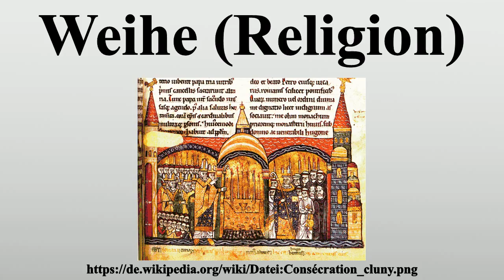Weihe (Religion)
Vielen Dank für Ihre Unterstützung:

Eine Weihe (von urgermanisch weiha-, „heilig, geweiht, numinos“) ist eine religiöse Zeremonie, die sich auf Menschen oder Dinge beziehen kann.Geweiht wurden in den alten Religionen und Naturkulten Menschen mit einer besonderen religiösen Berufung – (Schamanen, Priester, Propheten, Könige).Die katholische, die orthodoxe und die anglikanische Kirche kennen das Sakrament der Weihe (Bischofs-, Priester- und Diakonenweihe), die Christengemeinschaft das Sakrament der Priesterweihe.Die lateinische Sprache unterscheidet zwischen Ordinatio (Weihesakrament), Consecratio (Konsekration) und Benedictio (Segnung).

Bild-Copyright-Informationen
Urheber Info: Odon de Cluny